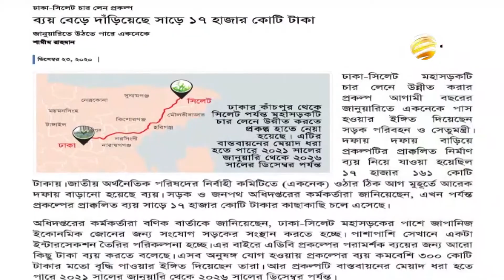সরকারী প্রকল্পে হরহামেশাই সময়ক্ষেপণ-ব্যয়বৃদ্ধি, প্রভাব পড়ছে সার্বিক অর্থনীতিতে